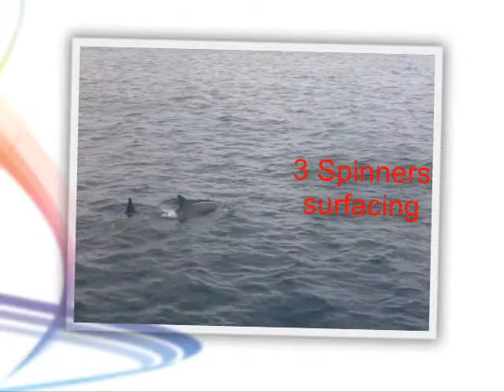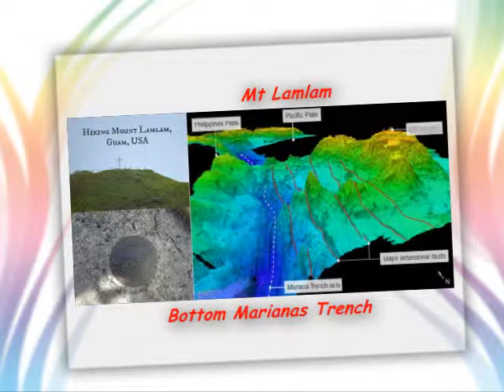guam part 2 final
2013 Staycation part two Guam